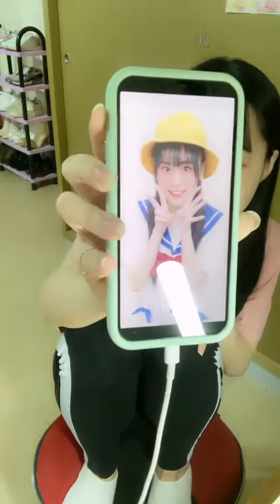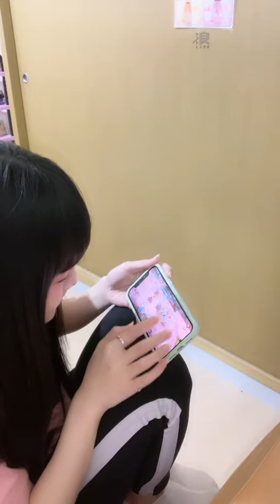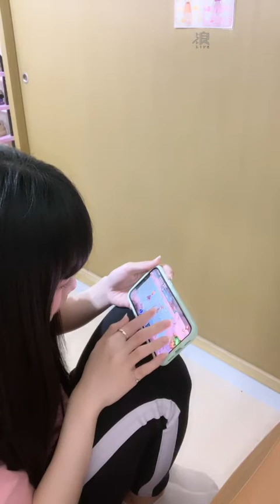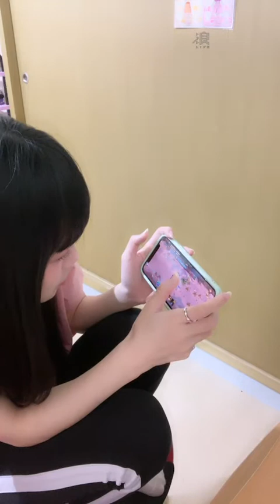2022 04 20 AKB48 TeamTP．Unit Sakura．周佳郁「浪Live」直播